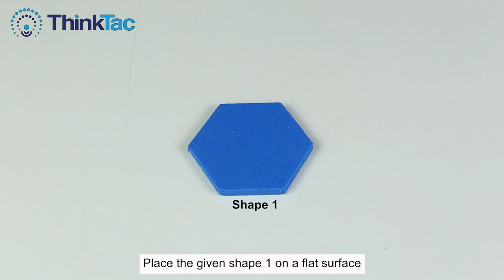Explore Broken Numbers | TAC Video | ThinkTac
Halves and quarters are the portions of a whole, and whole means the entire thing. An entire pizza, a complete birthday cake, an entire chocolate bar, etc., are examples of the whole. Understanding halves and quarters helps us divide things equally and describes how much of something we have. It's like cutting a pizza into slices to share with friends or dividing a shape into equal parts in maths. In this TACtivity, we use different geometrical shapes to understand parts of the whole.